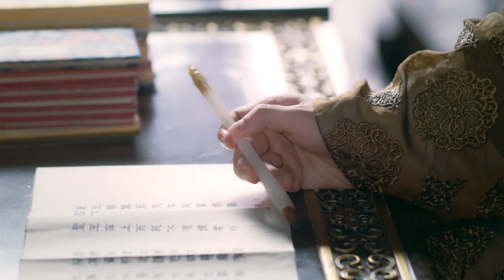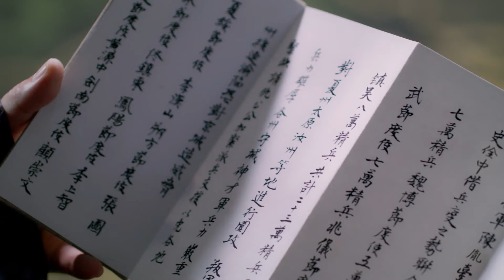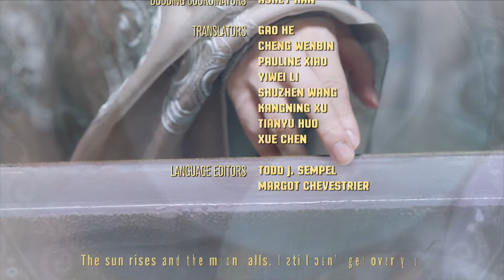[Eng Dub] Stand by Me EP20 (Cheng Yi, Zhang Yuxi) | Our love exists under the sword💘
Drama name: Stand by Me
Genres: Historical, Mystery, Romance, Drama
Episodes: 49
Cast: Cheng Yi, Zhang Yuxi, Han Dong, Xuan Lu
Also known as: 与君歌, Dream of Chang’an , Awakening Chang'an , Chang'an Awakening , Meng Xing Chang An , 北宫紫衣局 , 梦醒长安 , 北宫 , Bei Guan , Bei Guan Zi Yi Ju

💬Synopsis:
In the 9th Century Tang Dynasty-era China, the Emperor is locked in a deadly power struggle with a group of formidable eunuchs who wield enormous power at court. He strikes back by ordering the death of their ringleader Qiu Shi Liang. But the mission is botched. The eunuchs get their revenge by murdering the Emperor’s loyal first minister, along with his entire family. But his twin daughters, later known as Cheng Ruo Yu and Qiu Yan Zhi, escape. The eunuchs now seize yet more power over the royal court, rendering the Emperor a mere puppet. The minister’s two daughters have evaded detection thus far, having gravitated toward very different fates.
Yan Zhi becomes part of Qiu Shi Liang’s household and is secretly hell-bent on revenge. Her sister Ruo Yu is on the opposite side, joining a group of military professionals enlisted by young Emperor Qi Yan. The Emperor is determined to rid the scourge of the eunuchs once and for all, and Ruo Yu pledges her life to help him do that – even if it means throwing herself in the path of danger. The duo forms a romantic bond as they get closer. But will the Emperor still trust her when he discovers her true identity – and her connection to his mortal foe?